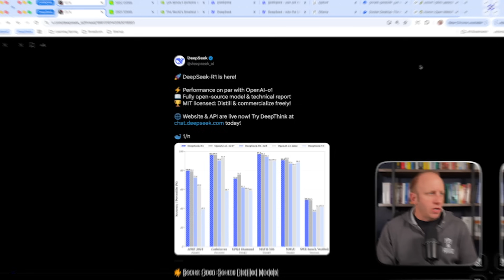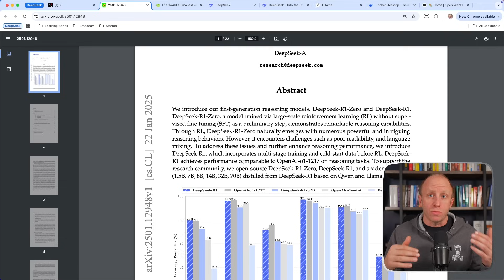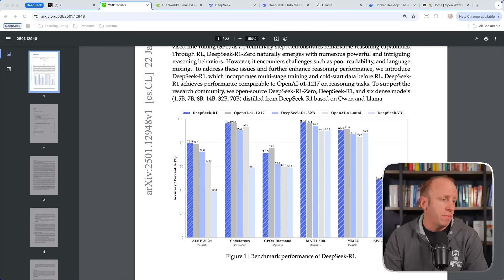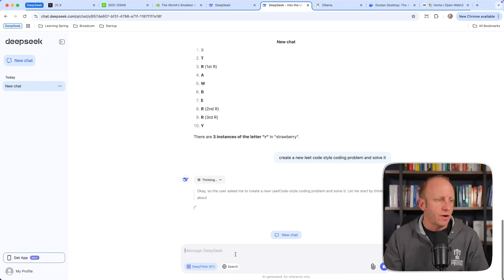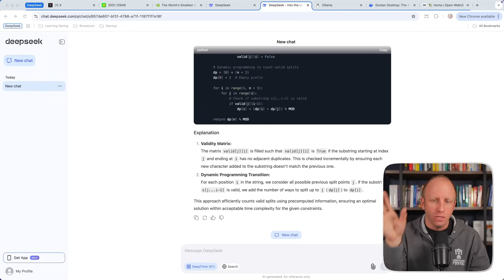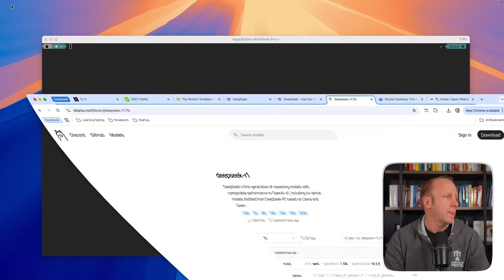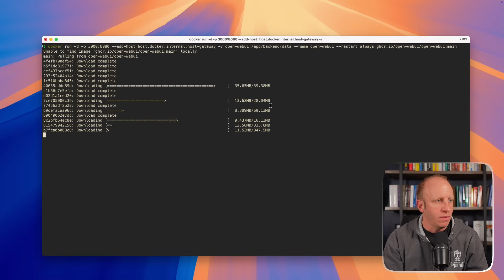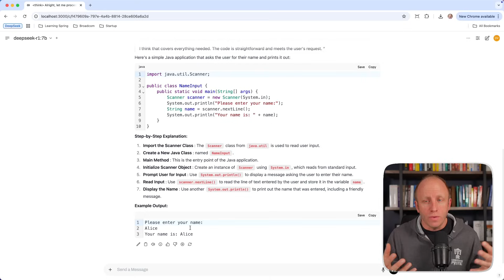Run ChatGPT-Level AI for FREE on Your Computer | Deepseek R1 Tutorial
Discover Deepseek R1, the groundbreaking open-source AI model that's matching ChatGPT's performance at a fraction of the cost. In this comprehensive guide, we'll explore what makes Deepseek special, how it compares to other AI models, and show you step-by-step how to run it on your own computer.

Learn how this Chinese AI company is revolutionizing the field with models that are not only powerful but also incredibly cost-effective. We'll cover everything from using their free chat interface to installing and running the model locally on your machine.

🕐 Chapters:
00:00 - Introduction
02:15 - What is Deepseek R1?
04:30 - Performance Benchmarks
07:45 - Pricing Comparison
10:20 - Using chat.deepseek.com
13:45 - Local Installation Guide
17:30 - Running with Open Web UI
21:00 - Final Thoughts

✨ Key Features Covered:
• Complete overview of Deepseek R1 and its capabilities
• Performance comparisons with ChatGPT and other AI models
• Step-by-step local installation guide
• How to set up a ChatGPT-style interface locally
• API pricing and accessibility

💡 Want to learn more about using Deepseek in your Java applications?

❓ Questions? Drop them in the comments below and join our discussion about the future of open-source AI!